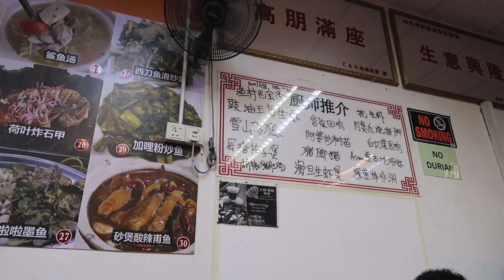My October 2021 Snippets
Life is somewhat a little more normal now , am glad!